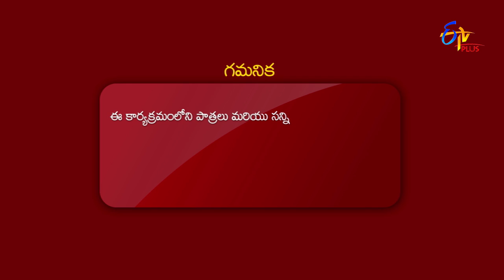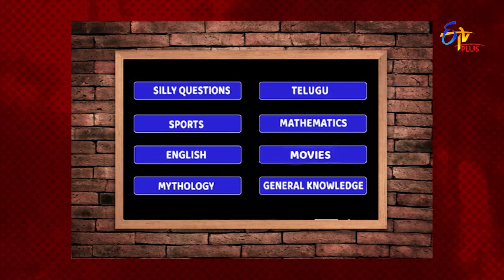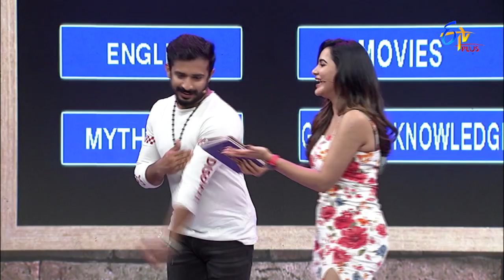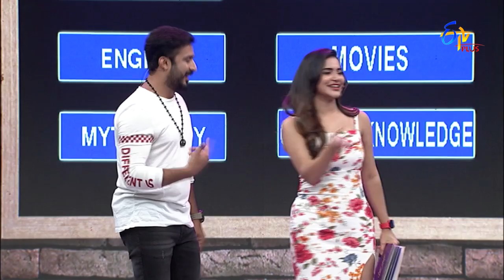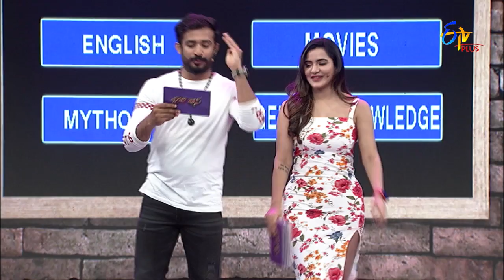Happy Days | 9th August 2021 | Full Episode 46 | ETV Plus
A talk-cum-game show hosted by Ravi and Ashu Reddy where audiences engage in different amusing games and compete with each other with satirical counters and humorous conversations.